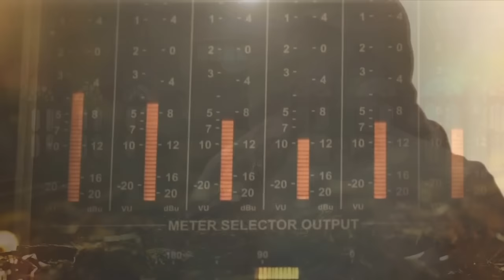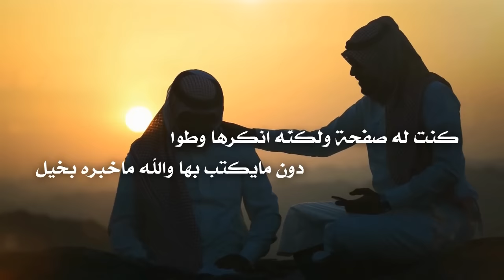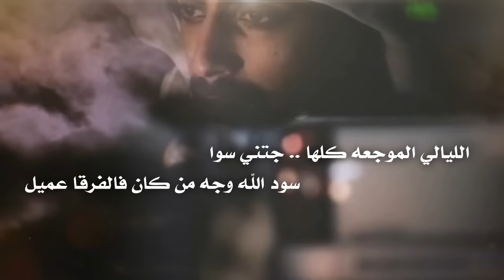ياهجوسي I كلمات عبدالله القاشوطي المري I اداء فلاح المسردي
لحفظ وحماية حقوقك انضم الى عائلة الفان